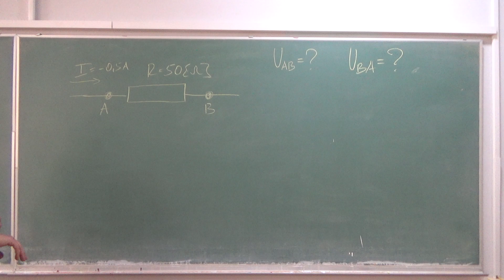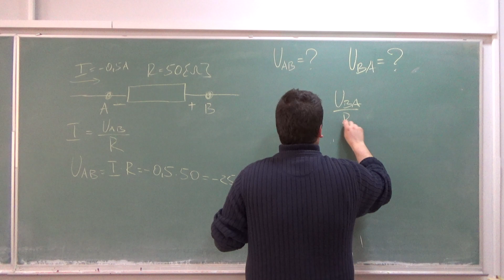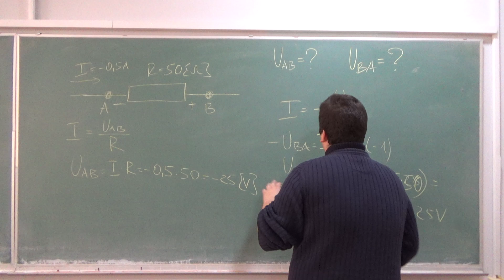Pojam jednosmerne struje i elektricnog kola. Otpornici i Omov zakon 18 OET Srednja skola